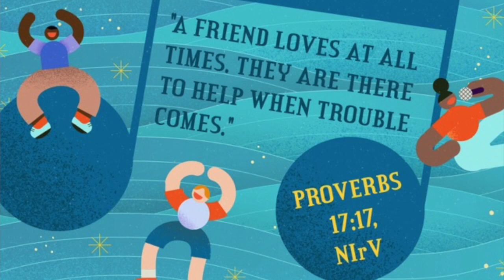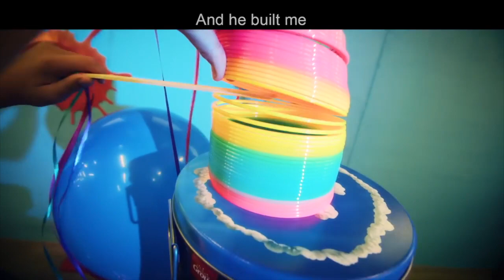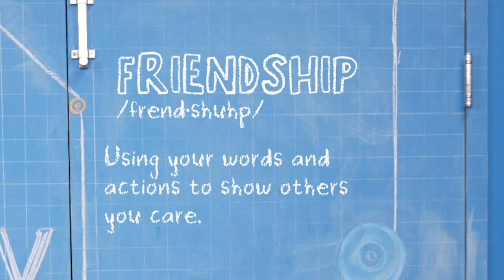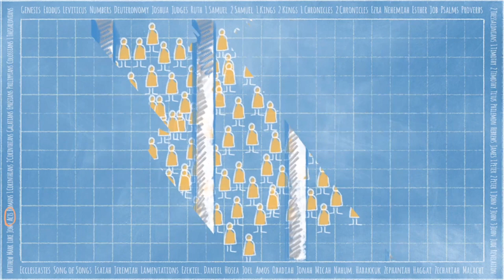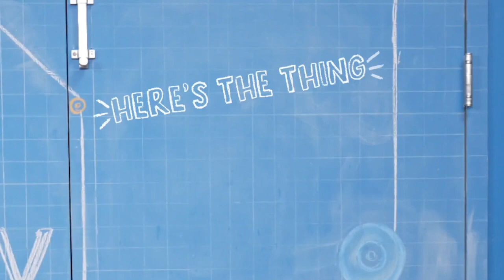CM @ MBC - September 17, 2023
Friendship is using your words and actions to show others that you care. Join us as we learn about Barnabas standing up for Saul.

0:00 Opening Song
2:27 Intro & Memory Verse
4:42 Second Song
7:26 Story Lab - Barnabas & Saul
17:49 Closing